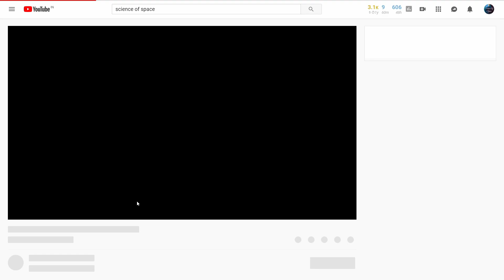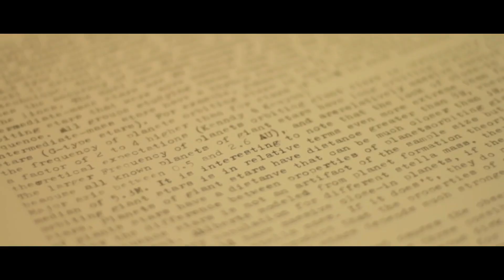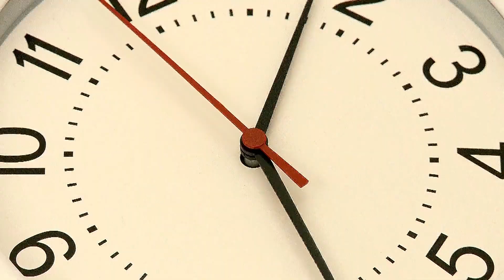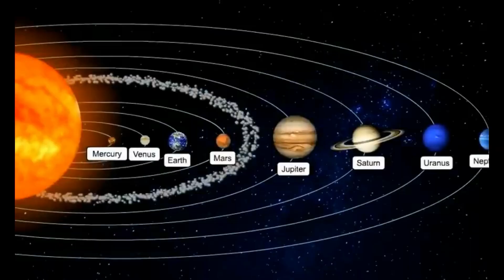What Actually 'Stars' & 'Planets' Are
At night, when you look up high in the sky, you will notice trillions of shining dots, out of which some appear brighter, some are bigger while some of them twinkle. It is a point to ponder, what are these bright dots? So they are nothing but stars and planets. Stars are heavenly bodies that possess their own light and twinkle. They are fixed and large luminous body like the Sun. On the flip side, planets are celestial objects, which have an apparent motion of their own and also moves around the star, in an elliptical orbit.
Here’s one thing you must understand that nothing is fixed in our universe everything is moving as planets move around the sun, the sun moves around our galaxy’s black hole Sagittarius A, our galaxy is moving towards Andromeda galaxy and so on.
These two bodies might look alike, but as per science, there are huge differences between stars and planets, which we’ve simplified for you in this video.
So, let's start with the comparison between both celestial object:-